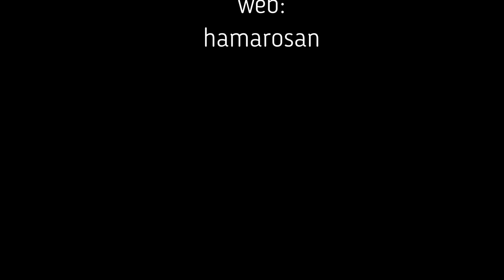Két folyó összeér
A Tisza és a Maros összeolvadása Szegednél.